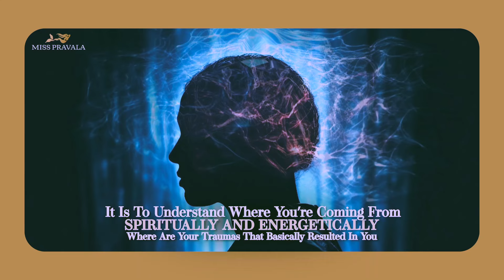From Alpha to Irresistible: How Ambitious Women Can Draw in a Strong, Devoted Man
Discover how to go from "Alpha" to truly irresistible in this transformative guide for ambitious women looking to attract a strong, devoted man. In this video, we dive into the secrets of balancing your powerful, go-getter side with the magnetic allure of feminine energy. Learn how to create a captivating polarity that draws in the kind of masculine partner who values and adores your strength—without losing yourself in the process. Embrace your feminine essence, radiate confidence, and invite lasting love and devotion into your life. If you’re ready to experience love on a deeper level, this video is for you!

Unlock the secrets to attracting a masculine man by embracing your sacred feminine energy. In this video, you’ll learn how to activate your feminine essence and become effortlessly magnetic, drawing in the love and devotion you desire. Discover the powerful dynamics of masculine-feminine polarity and simple yet profound shifts you can make to radiate confidence, openness, and warmth. If you're ready to embrace your divine feminine power and call in a deeply connected, passionate relationship, this video will guide you to embody your true allure and create lasting attraction.

If you want to start with your spiritual fulfillment today, here is the protocol:

✨Potions are mandatory in a woman's transformation journey.

✨You want your one-of-a-kind Custom potions ?

SHIPPING WORLDWIDE  EXPRESS SHIPPING DHL 🌍

If you need to organize your manifestation and keep track of progress, stretch out of your comfort zone:

Follow Miss Pravala's social media for inspiration on the spiritual rituals of the sacred woman & Daily STORIES!! 💯